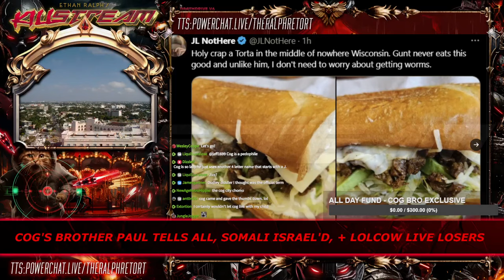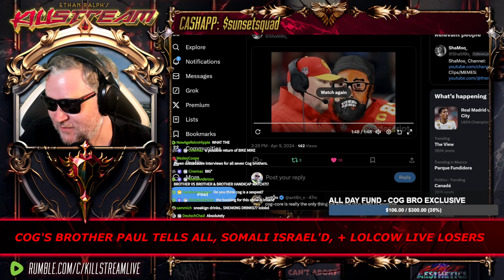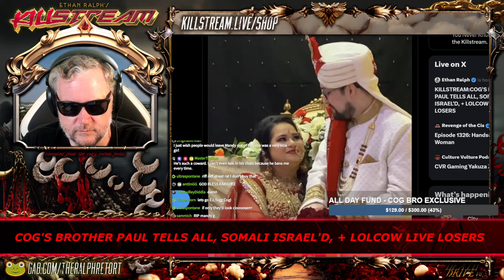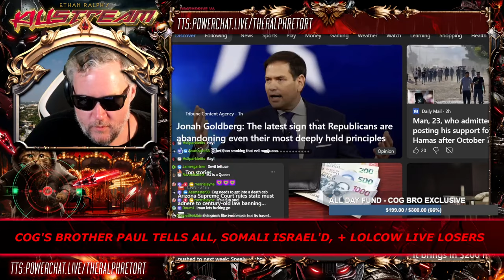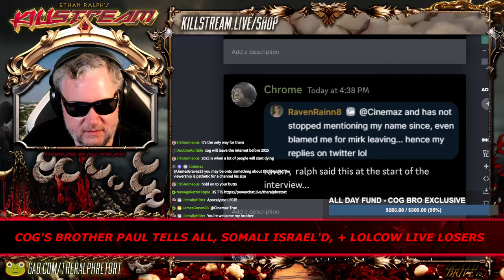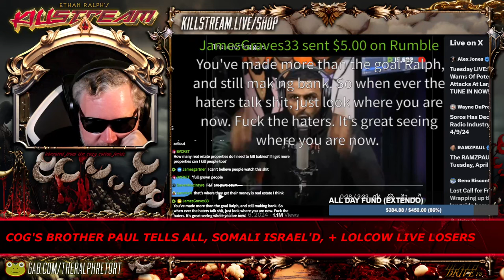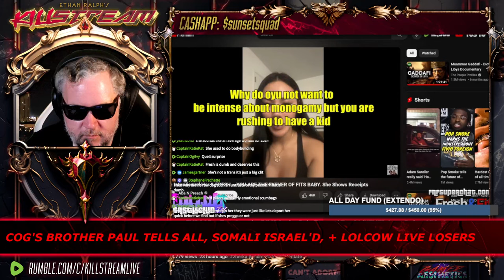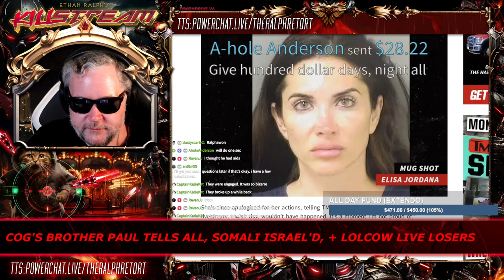KILLSTREAM | COG'S BROTHER PAUL TELLS ALL, SOMALI ISRAEL'D, + LOLCOW LIVE LOSERS (04/09/2024)